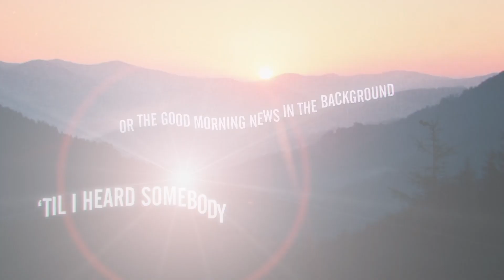Chris Young chats about his new single "If That Ain't God", his new podcast and more.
OneCountry's Kelly Sutton caught up with her long time friend Chris Young.  They talked about the success of his new single "If That Ain't God" and the launch of his podcast "The Quad with Chris Young".
Chris also talked about what it was like to be tested for Covd (he was negative) and how his dog Porter is doing during quarantine.